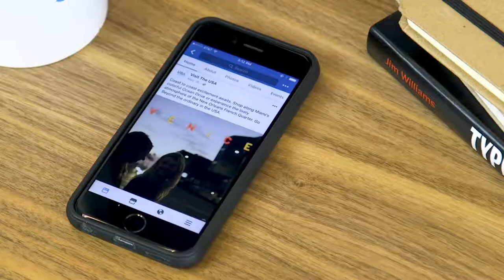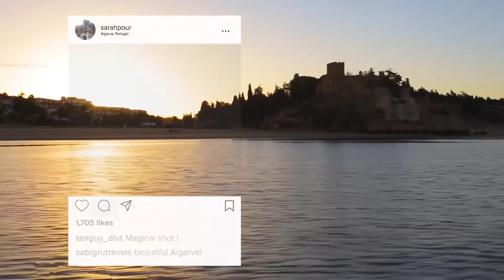Interview with Martin Stoll from Sparkloft: tnoozLIVE@Arival 2017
| Martin Stoll has built Sparkloft Media into a full-service agency delivering new ways of communication to the travel industry. Sitting with tnooz Editorial Director Nick Vivion, Martin shares some examples and discusses a perspective on where travel media is heading in the near future.

tnoozLIVE@Arival is presented by Rezdy.